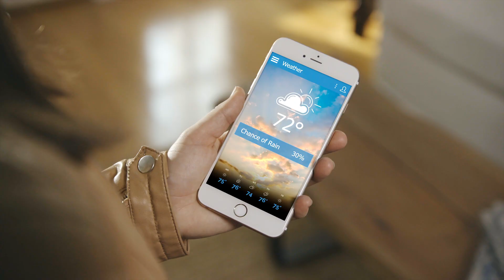Vehicle Service Agreement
Johnstons Toyota

Dealership Hours:
Monday           9:00a - 8:00p
Tuesday          9:00a - 8:00p
Wednesday     9:00a - 8:00p
Thursday        9:00a - 8:00p
Friday              9:00a - 6:00p
Saturday         9:00a - 5:00p
Sunday           Closed